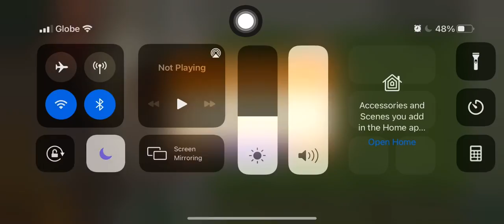Plants vs Zombies 2 | Piñata Party | 09/25/21 | ram2711